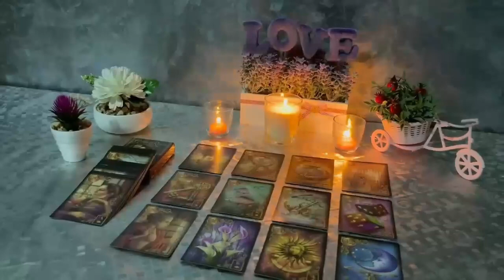ARIES 👏🏻 I TAKE MY HAT OFF BEFORE YOU 🚨😱 3 PEOPLE WISH YOU 😍 NOVEMBER 2023 TAROT LOVE READING